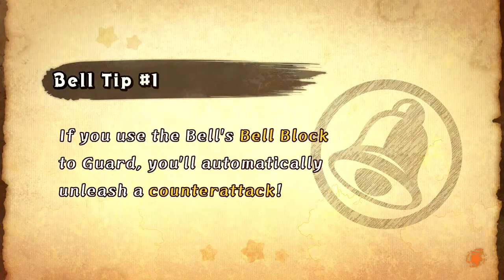Kirby Fighters 2 Single-Handed Mode: Bomb Kirby Gameplay HD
What's up, community, here I bring you more of the Single-Handed Mode runs of Kirby Fighters 2 for the Nintendo Switch.

Kirby Fighters 2 is a 2020 fighting game for the Nintendo Switch and is the direct sequel to Kirby Fighters Deluxe. Developed by HAL Laboratory and Vanpool and published by Nintendo, the game features characters and assets from the Kirby franchise and uses the Super Kirby Clash game engine. The game released worldwide in September 2020, but was accidentally leaked prior on the Play Nintendo website.
Kirby Fighters 2 is a platform fighting game for up to four players from the Kirby series through local and online networks. Each player can choose an ability based on copy abilities from prior Kirby games, and each comes with a different moveset. While most characters are different variants of Kirby, additional characters such as King Dedede and Meta Knight are playable as well.

In this part, I complete Single-Handed Mode with Bomb Kirby.
Battles:
09:05 Vs. Shadow Kirby(Final Boss)